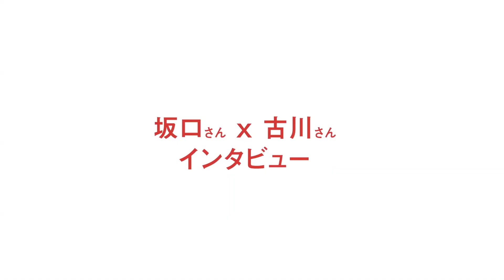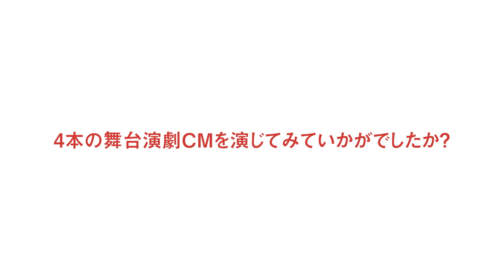坂口健太郎、古川琴音と「今探しているもの」トーク 巡り合いに期待？ アットホーム新ウェブCMインタビュー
俳優の坂口健太郎さんと女優の古川琴音さんが出演するアットホームの新ウェブCMシリーズ「物件条件劇場 ～この部屋に住んだら～」の第1話「ロフト百景」編が公開され、2人のインタビュー動画が公開された。インタビューでは、撮影の感想や2人が「今探しているもの」などに答えている。

　同シリーズは、坂口さん演じるウォーリーと古川さん扮（ふん）するウェンダが、演劇の舞台でやり取りを繰り広げる動画で、2月18日から4話連続で順次公開される。「ロフト百景」編では、赤いはしごのあるロフトを舞台に、無限に広がるロフトでの暮らしの楽しみ方を、不思議でユーモラスな世界観で描いている。